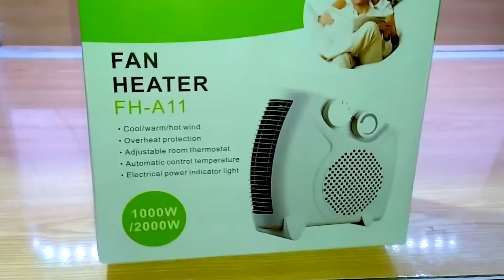Room Heater Fan Electric Heater Dual Thermal Control Heater Unboxing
Room Heater Fan Electric Heater Dual Thermal Control Heater